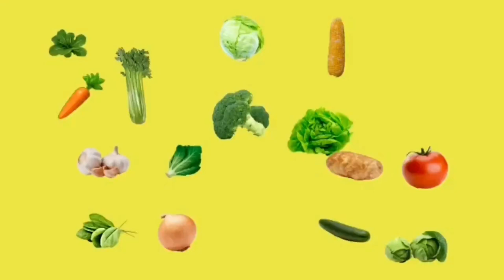நண்டு மிளகு மசாலா வறுவல் tamil youtube cooking Crab Masala healthy traditional Sea Food